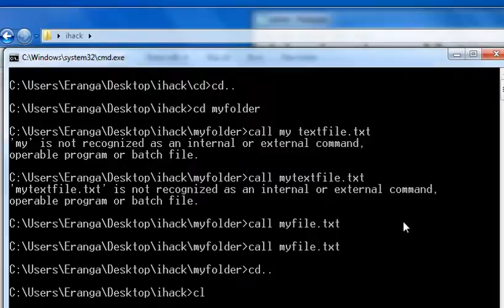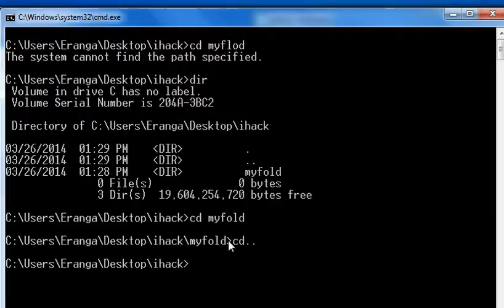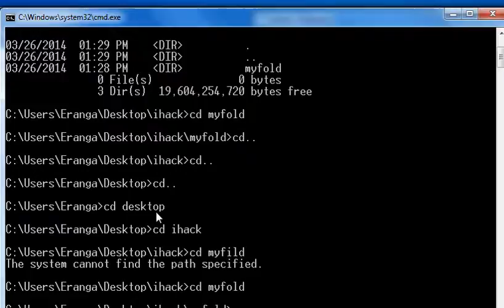CMD vs ESK command name cd